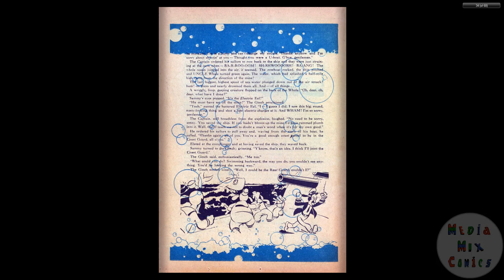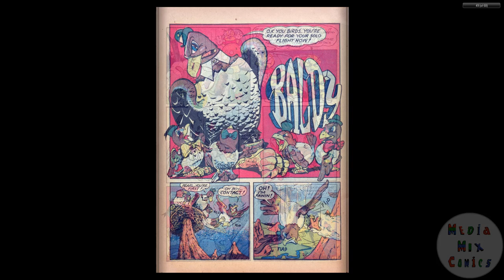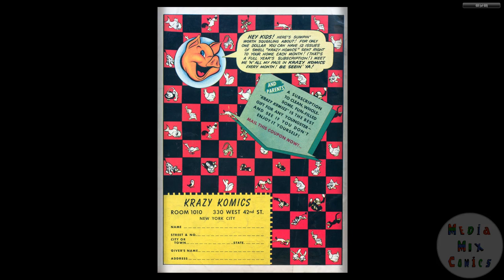194207 Krazy Komics v1 001